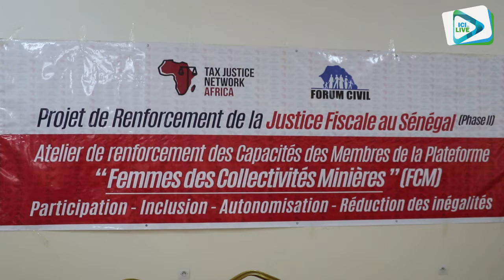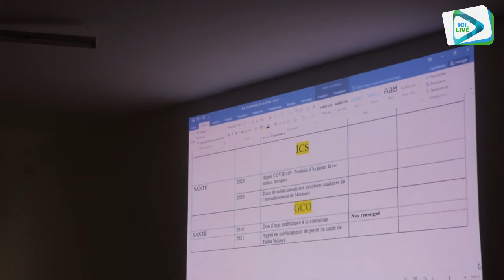Atelier de renforcement des capacités de la plateforme " Femmes des Collectivités Minières" (FCM)